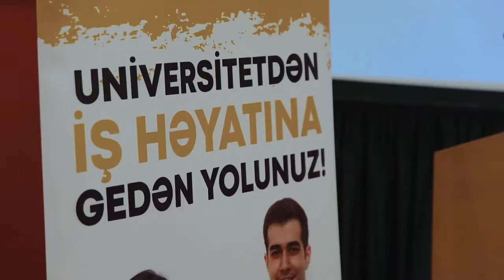“Logistika Akademiyası 2021” uğurla başa çatdı!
Logistika Akademiyası 2021” təcrübə proqramını uğurla başa vuran məzunlar mükafatlandırıldı!

İştirakçılar 3 ay müddətində şirkətin müxtəlif departamentlərində praktiki, eyni zamanda nəzəri bilik və bacarıqlara yiyələniblər.

Proqramı uğurla başa vuranlara müvafiq sertifikatlar təqdim olunub. Həmçinin, vakant yerlərin sayına uyğun olaraq gənc kadrlar “166 Yükdaşıma və Logistika” şirkətində işlə təmin olunmaq imkanı əldə ediblər.